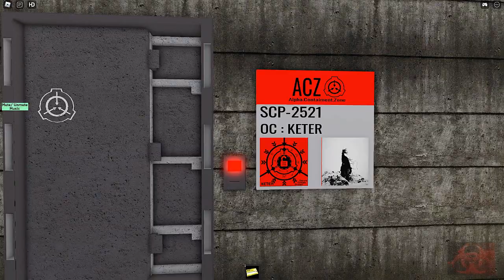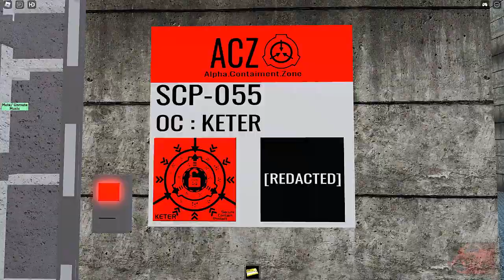SCP Anomaly Showcase Zone 4! By @AIqhas - Roblox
00:00 Scp 3000
01:15 Scp 133 The Smile Room
02:07 Scp 001
02:21 Scp 2410
02:43 Scp 2000
03:20 Scp 939
04:03 Scp 058
05:02 Scp 2521
05:35 Scp 106
06:22 Scp 457
08:17 Scp 055